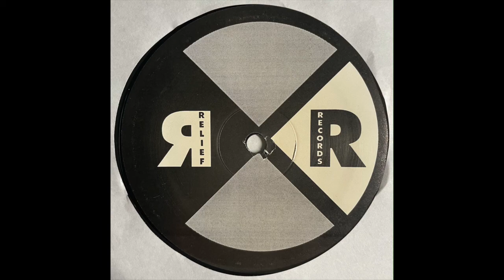Jellybean - Twi-Dub (1995)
Relief Records ‎– RR 745
(1995)